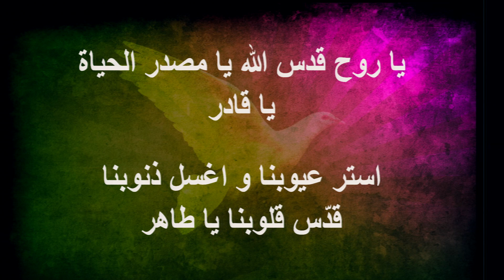القس مايك فغالي - للواحد الرحمان